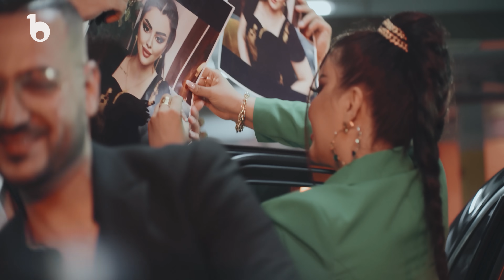Omar Sharif ft. Firuza Hafizova - Maida Maida Nazanin | عمر شریف و فیروزه حفیظوا - میده میده نازنین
Omar Sharif ft. Firuza Hafizova
Maida Maida Nazanin

Compose: Omar Sharif
Lyrics: Omar Sharif & Abul Hafiz Malyar